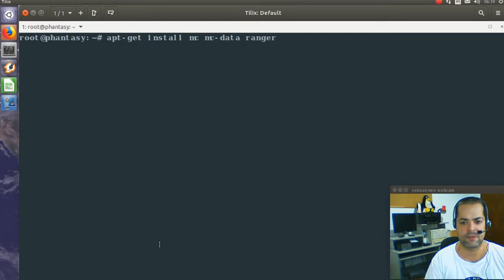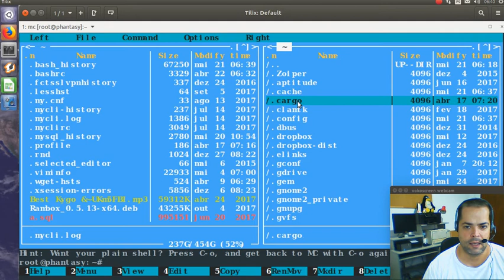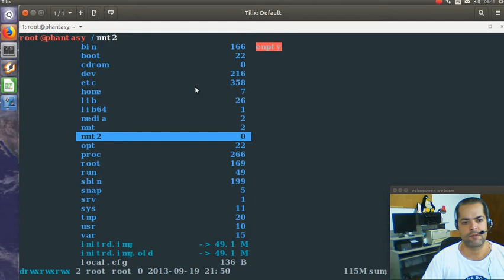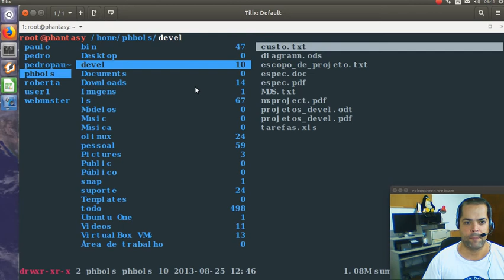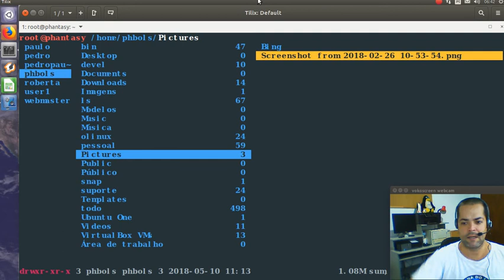Ajuda Linux - Dia 779 - Midnight Commander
Vídeo explicativo: Midnight Commander

$ sudo apt-get install mc mc-data ranger